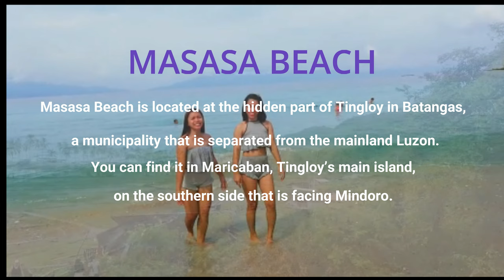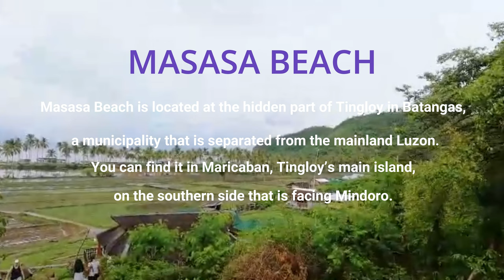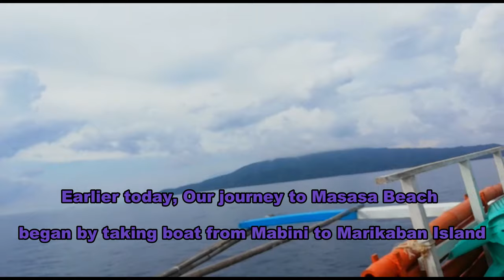Our trip to Masasa Beach for Scuba Diving and fun